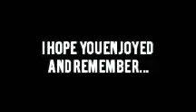The HAPPIEST VIDEO on YouTube!!!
no jumpscares! just peace and love!!!
bask in all of this video's 120p GLORY!!!